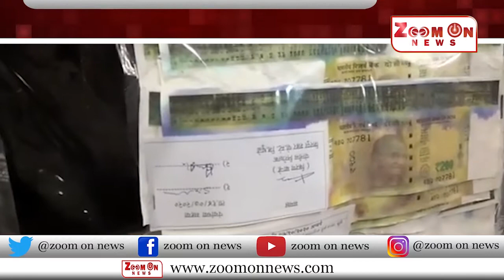Afternoon News 30 - 10 - 2020